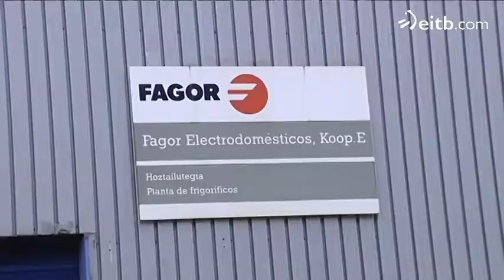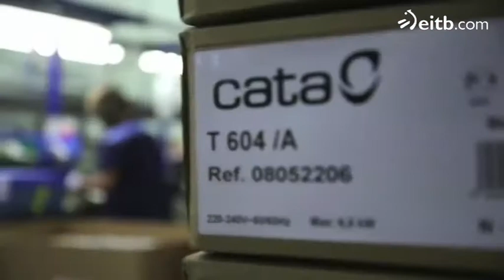Aprobado el Plan de liquidación de la Cooperativa Fagor Electrodomésticos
Se inicia ahora el plazo para presentar las ofertas de compra.

Según ha podido saber ETB una firma de Eslovenia y otra de Marruecos se han sumado a las ofertas ya conocidas de Cevital, Cata y PHI